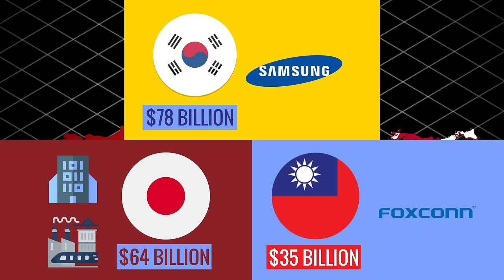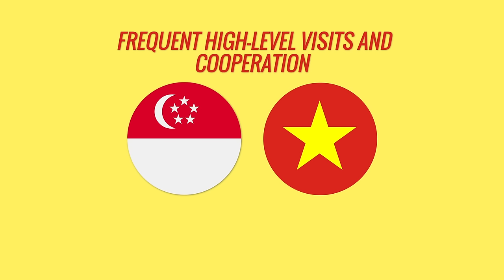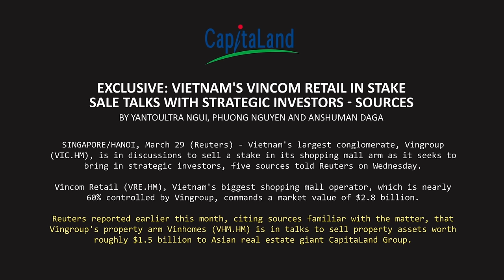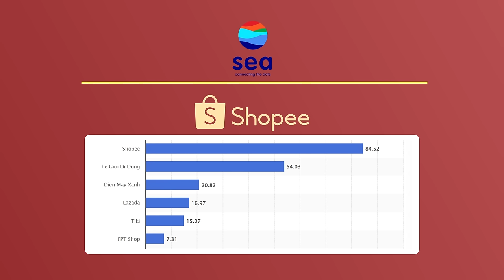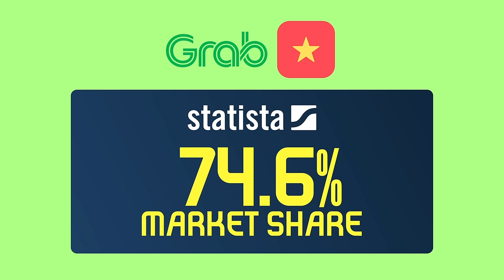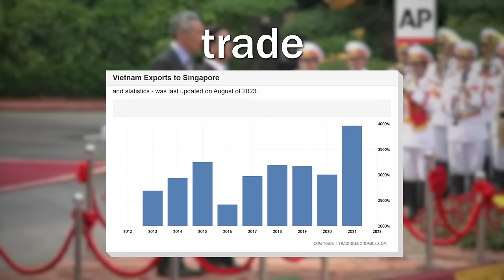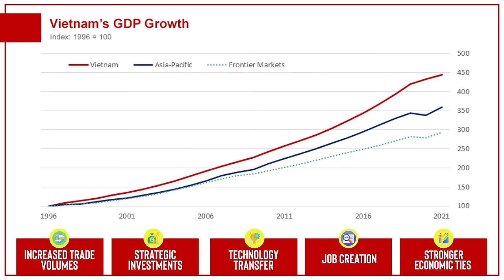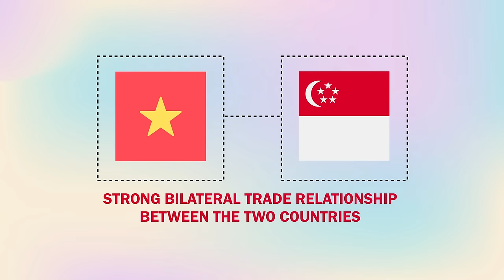Why Singapore is investing so much in Vietnam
Vietnam attracts significant foreign investment, with Singapore emerging as a major investor. Historical ties, industrial parks, acquisitions, and robust trade are driving this trend, impacting Vietnam's economy positively. Singapore may soon become the leading investor, boosting economic growth in Southeast Asia.